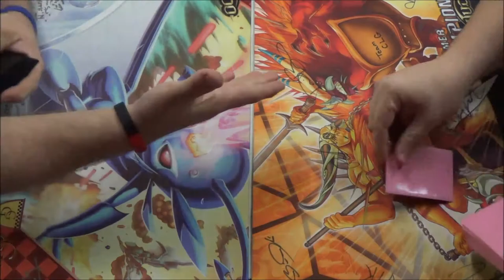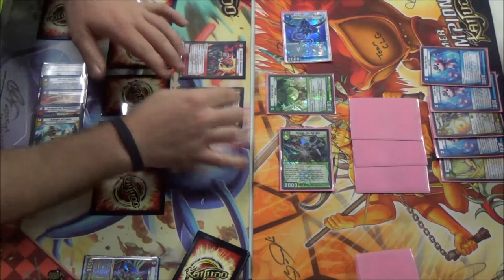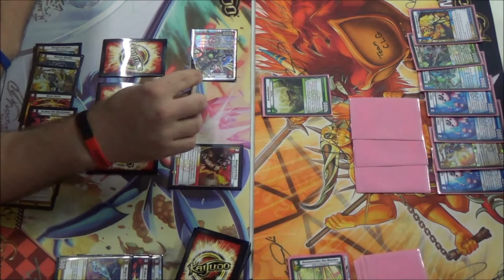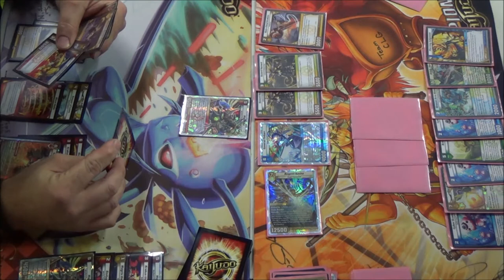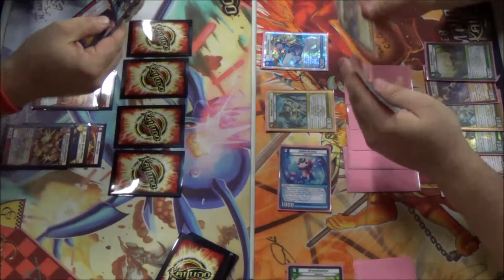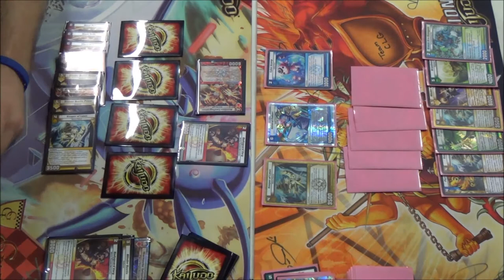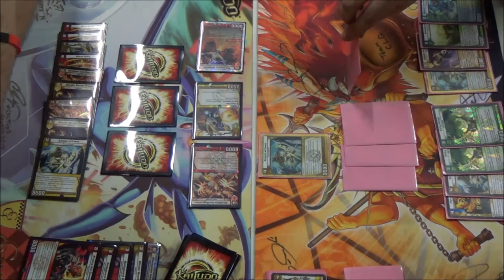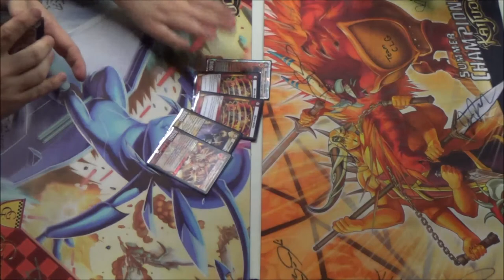07/05/2014 - KMC Tyler, TX - Round 5 Feature Match - Carl Reddish vs. Robert Hebert - Kaijudo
Carl Reddish 3-1 (LF Rush) vs. Robert Hebert 3-1 (LWN Tempo)
THE CASTLE - Tyler, Texas - 07/05/2014 (Fall KMC Season 2014)